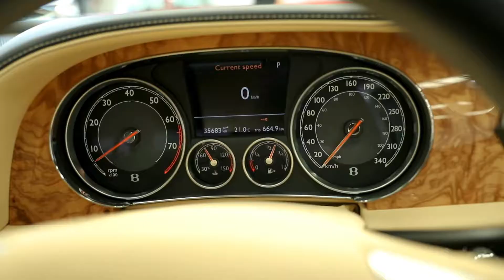Bentley Continental GT (2011) - EDIT